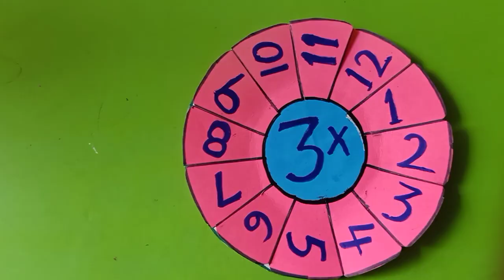Maths TLM Multification tables# Answer is hidden